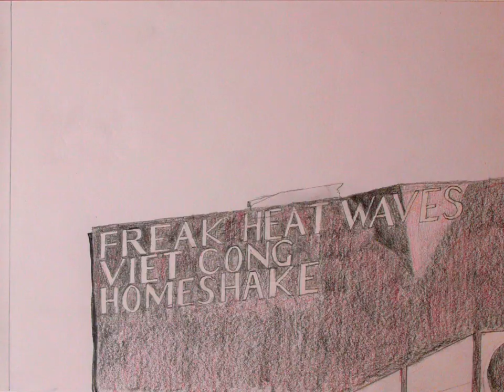EACH OTHER - About The Crowd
Official video for "About The Crowd" by Montreal's Each Other.
Directed, animated, edited by Ben Stephenson.
Live performance footage filmed by Simon Richards.
Thanks to: Simon, Kuba, Charles, Allison, Emma, Carolyn, Brad, Mike, Christian, Meghan.
R.I.P. Atlas.